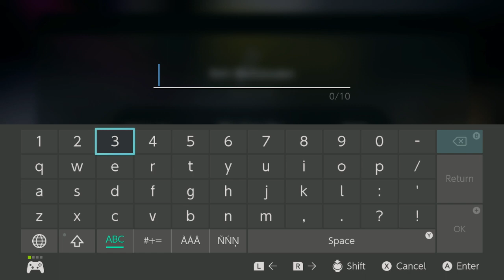Splatfest Prep Ceremony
these single take videos are riddled with clumsy stuff. Already I'm feeling the heavy weight of hindsight on how to present it better.

Maybe not let deep cut talk next time. I only wanted this to be a few seconds.